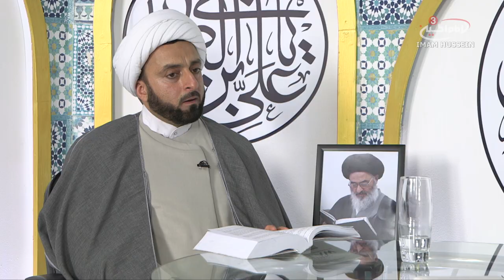The rulings behind praying jamaa in Islam Part Two - Ahkam SOS - S4 EPS 4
The rulings of Islamic duties and practices by Sayed Sadiq Hussayni Shirazi only on Ahkam SOS Every Sunday & Wednesday 19:30 LDN